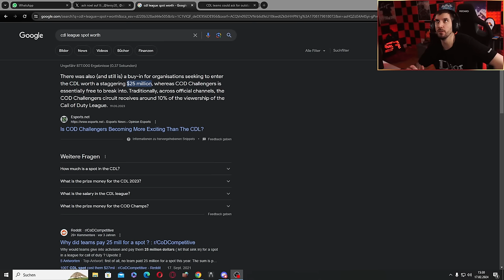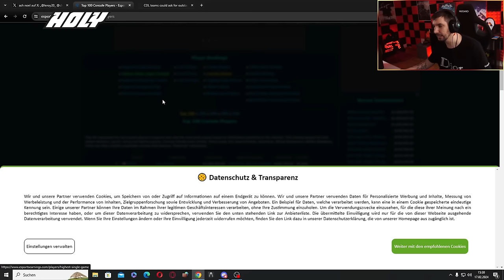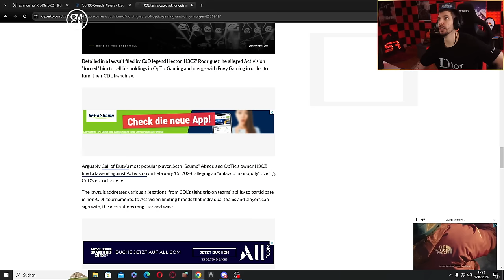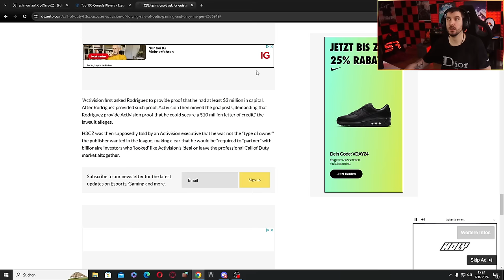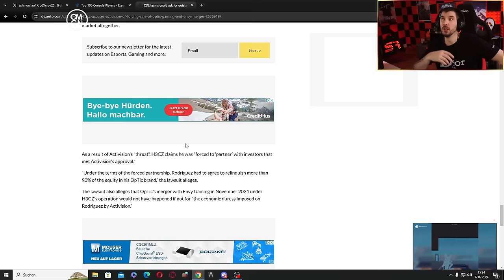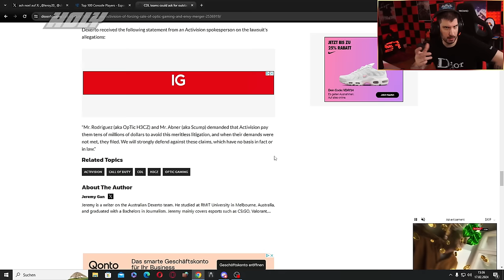OPTIC GAMING VERKLAGT ACTIVISION